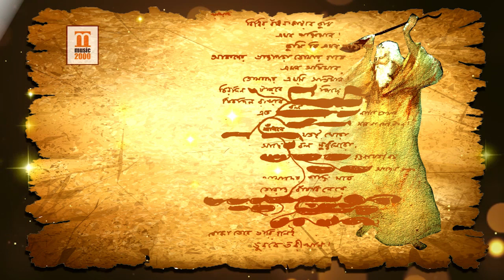AMAR DIN PHURALO II SUBRATA SENGUPTA II RABI GAAN 365 II DAY 230 II MUSIC 2000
AMAR DIN PHURALO
SUBRATA SENGUPTA
RABI GAAN 365
DAY 230
MUSICIANS: RANA DUTTA, PALASH ROY, RITAM BAGCHI
STUDIO: SREERAM, KOLKATA
CAMERA: SOUMEN DEB ROY
EDIT: NARAYAN DEY
MUSIC 2000